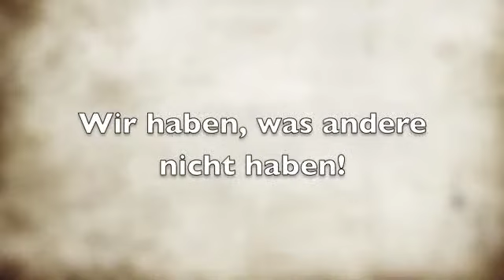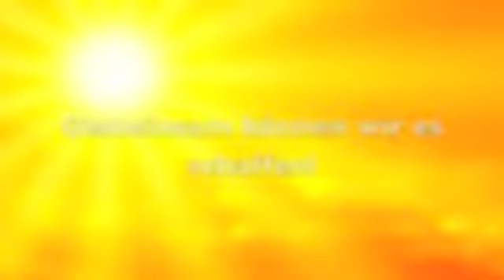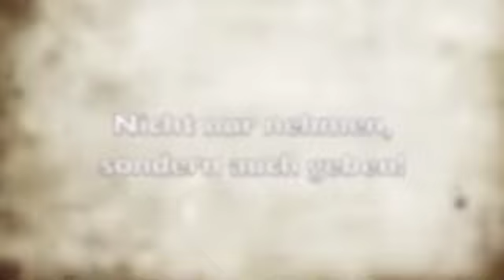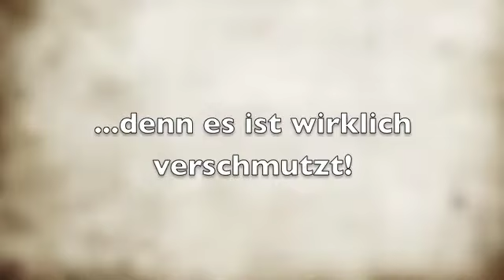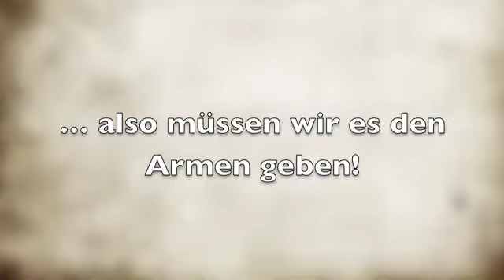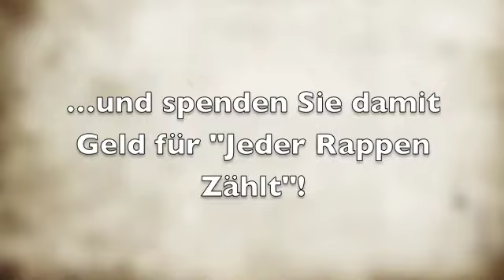mySong / myVideo von Giorgina Senfft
Visit: blog.projektklasse.ch and

listen to our Radio-Station: Radio ZKS-Projektklasse